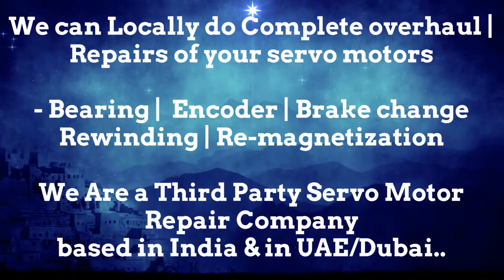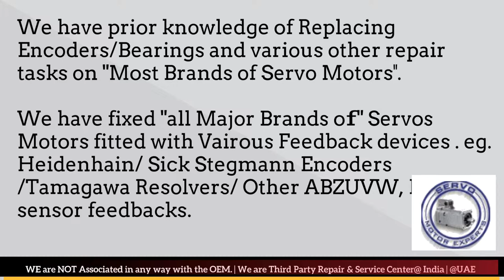Jetter Automation Motor Distributor Service Center Dealer Stock Dubai stock Encoder Resolver